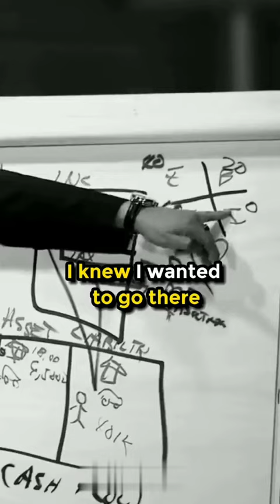shorts motivation learning fyp